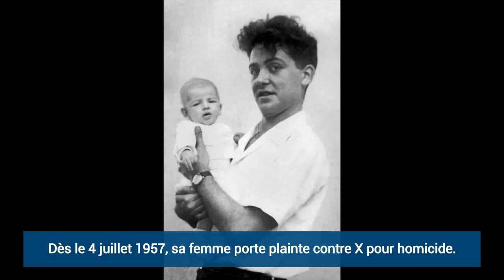Qui était Maurice Audin, torturé à mort pendant la guerre d'Algérie?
Emmanuel Macron a reconnu la responsabilité de l’Etat dans la disparition de Maurice Audin. Depuis 61 ans, sa famille se bat pour faire connaître la vérité sur sa mort.